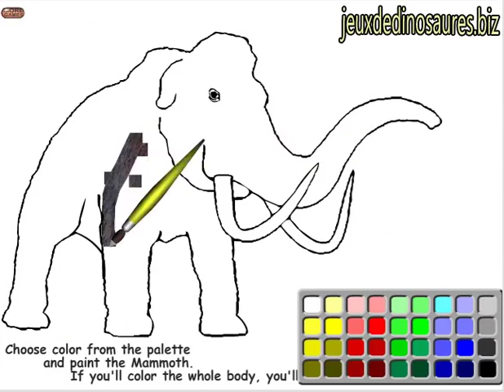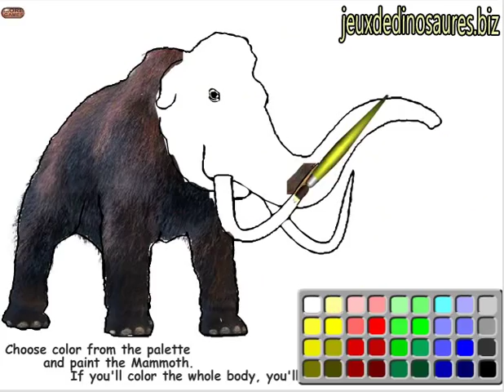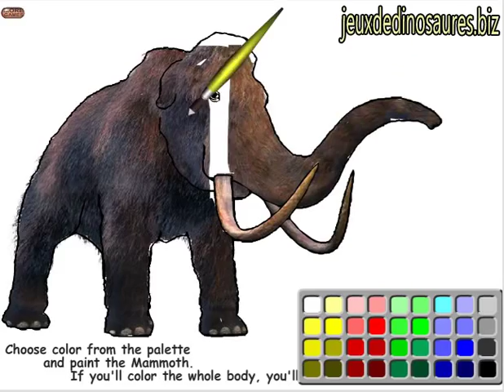PAINT THE MAMMOTH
tu vas devoir colorer le mammouth dans ce jeu de dinosaure. arriveras tu a bien le peindre ?